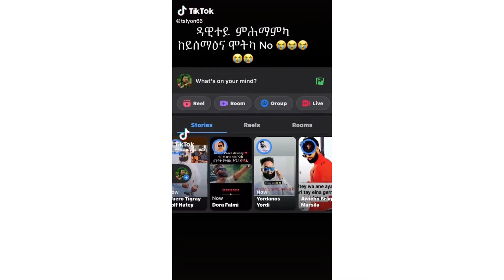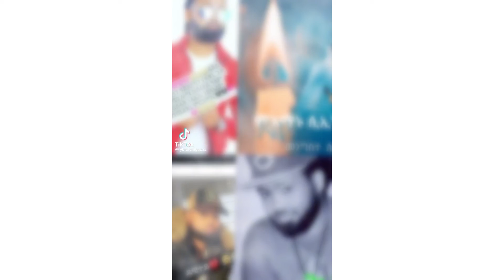ዘሕዝን ዜና ዕረፍቲ ስነጥበባዊ ዳዊት ነጋ 13 juni 2022 ነብሲ ይምሓር